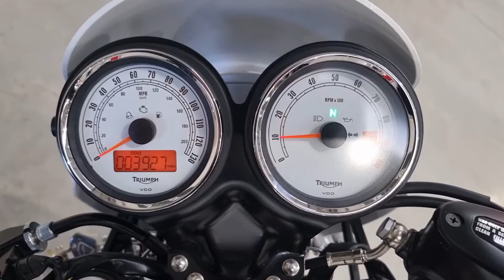Triumph Thruxton 2011 - Completely Motorbikes